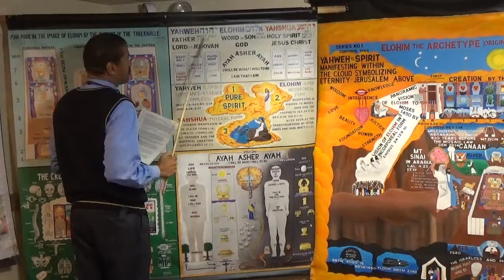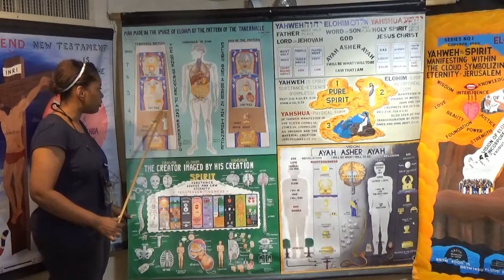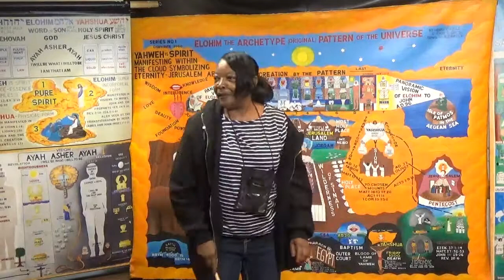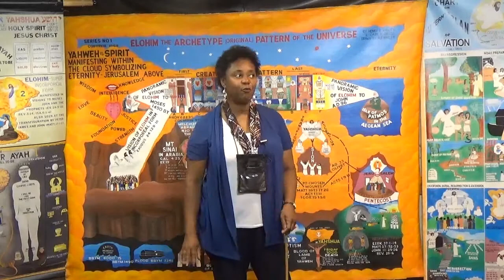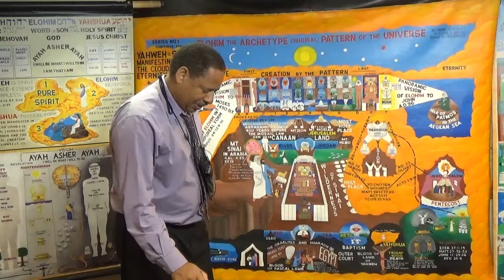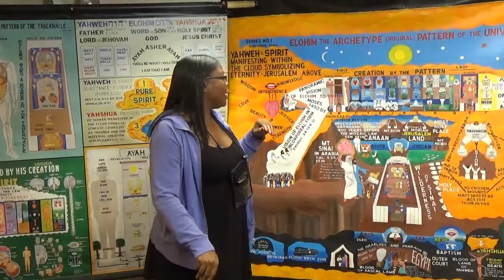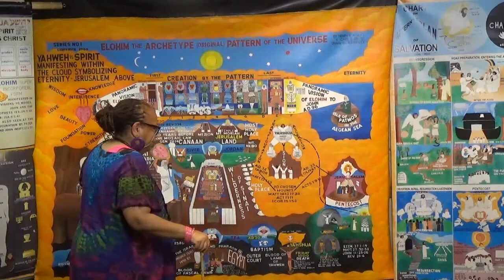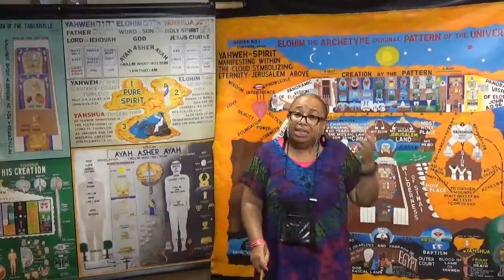August 14, 2017:: Unity in Yah Testimonies